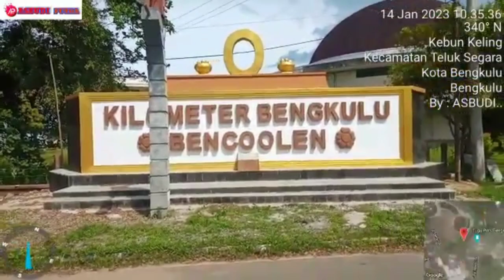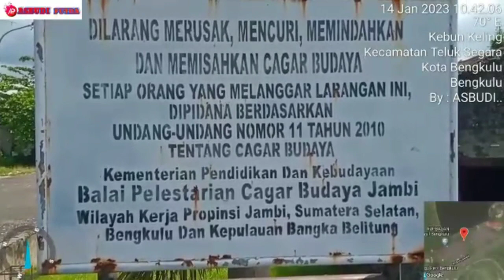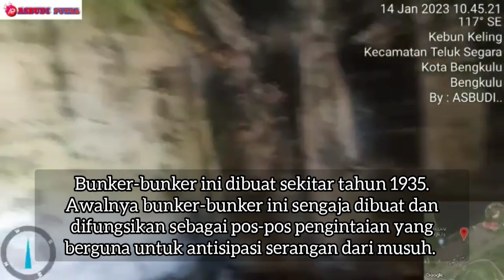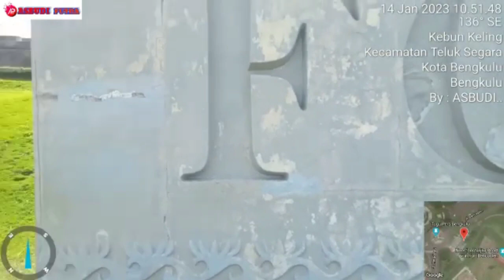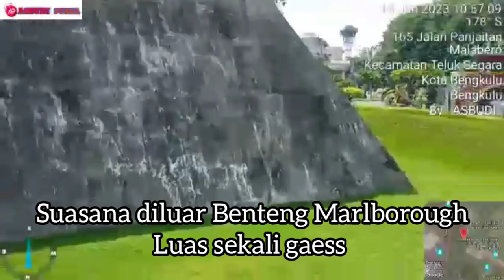Titik Nol kilometer Bengkulu dan sekitarnya || Kawasan Wisata || Explorer Bengkulu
Titik Nol kilometer Bengkulu
Tapak Paderi Bengkulu
Benteng Marlborough Bengkulu
Kampung China Bengkulu
Bunker Jepang Bungker Bersejarah

Terima kasih